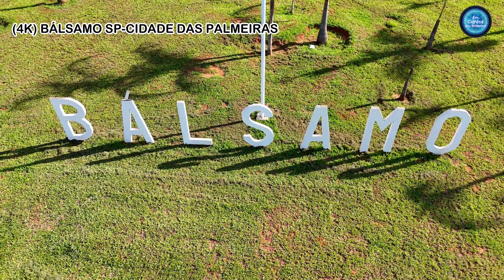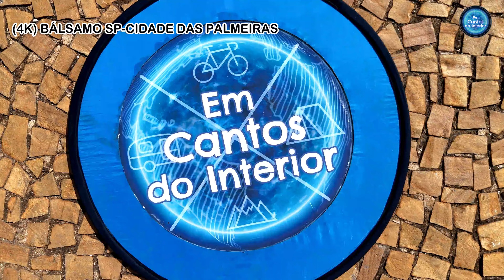4K BALSAMO SP CIDADE DAS PALMEIRAS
COMPRE NA AMAZON - CLIQUE NO LINK, DIGITE NA LUPA O QUE PRECISA E COMPRE
Bálsamo é uma cidade pequena, pitoresca e encantadora da região de São José do Rio Preto no estado de São Paulo . Constatamos uma população simpática e, um ambiente tranquilo e acolhedor, típico das pequenas localidades do interior. Bálsamo é um lugar ideal pra quem busca qualidade de vida e tranquilidade pra viver. A cidade realiza eventos culturais diversos, que ocorrem ao longo do ano, sendo o principal destaque, a Festa do Peão.

Bálsamo is a small, picturesque and charming town in the São José do Rio Preto region in the state of São Paulo. We found a friendly population and a peaceful and welcoming environment, typical of small towns in the interior. Bálsamo is an ideal place for those looking for quality of life and tranquility to live. The city holds various cultural events that take place throughout the year, the main highlight being the Festa do Peão.

VOO AUTORIZADO PELO DECEA PROTOC
BA4A2B8A no Portal em 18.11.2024
0CBED3C7 na Praça da Matriz em 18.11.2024